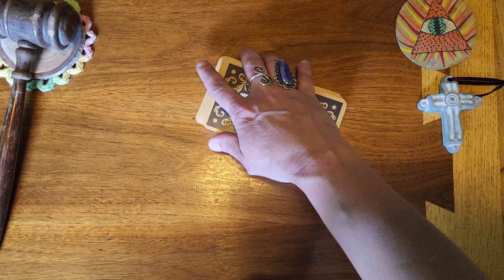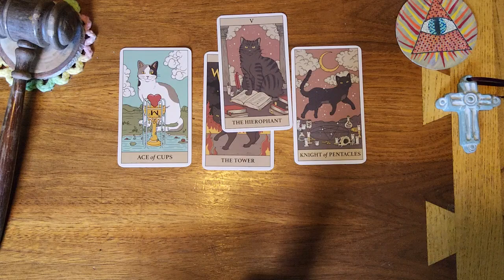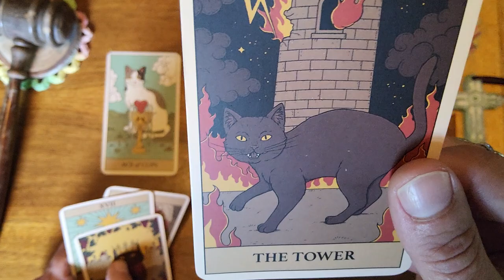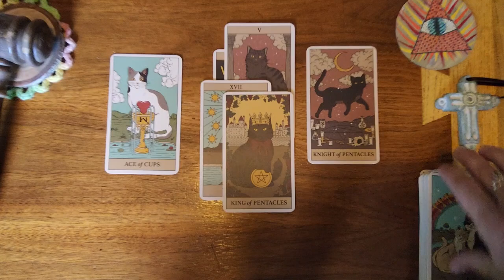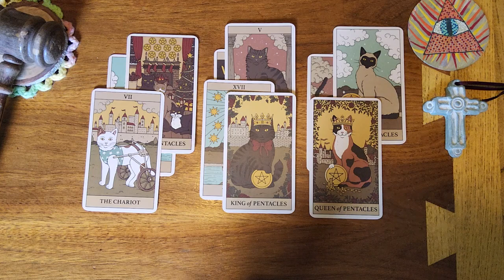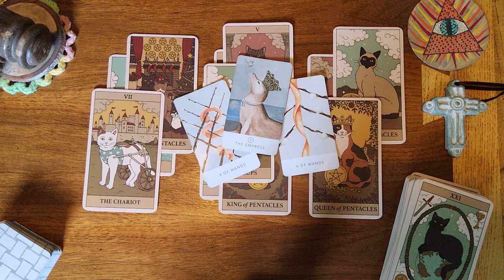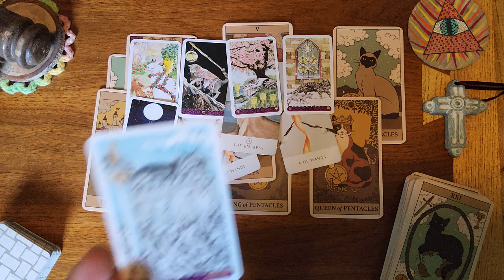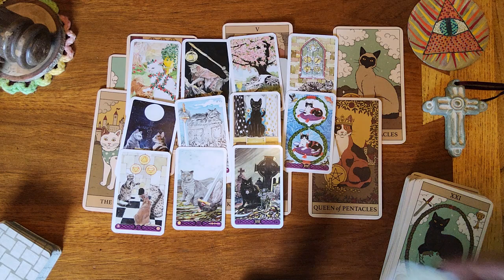Pisces ♓️ 🐟 A perfect match. This person is going to propose marriage to you. 💍 ❤️